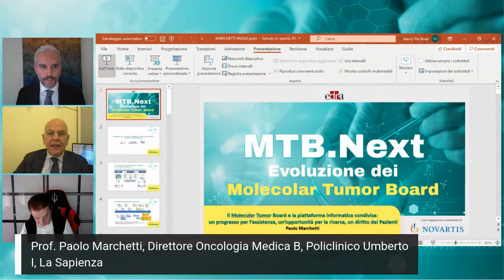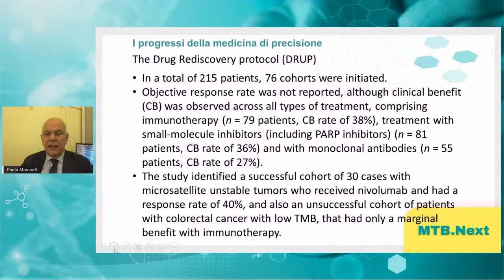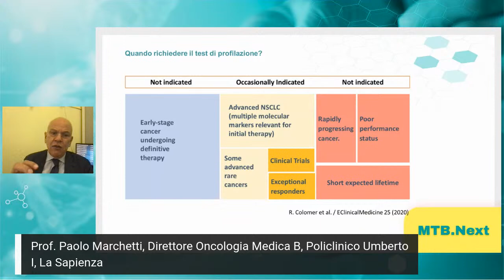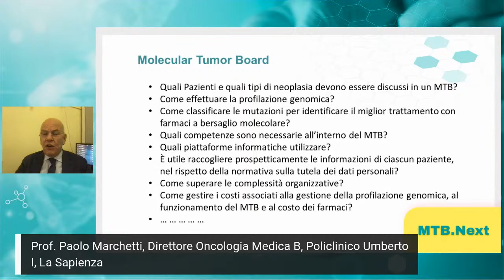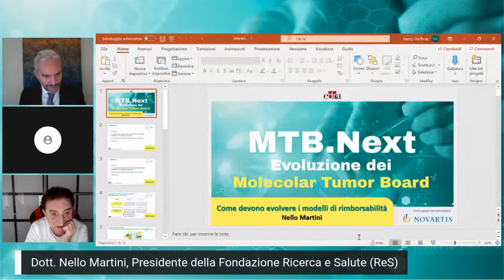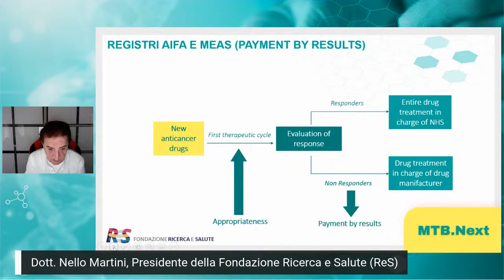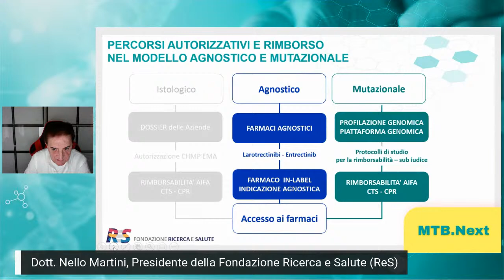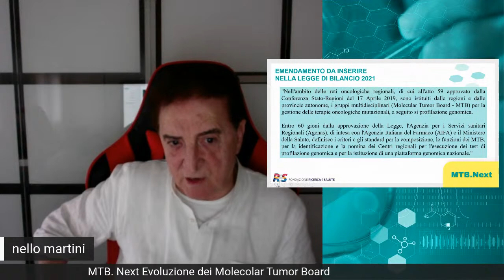Mtb.Next Evoluzione dei Molecolar Tumor Board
INTERVENTI
On. Pierpaolo Sileri, Vice Ministro della Salute
Prof. Paolo Marchetti, Univ. La Sapienza
Dott. Nello Martini, Presidente della Fondazione Ricerca e Salute (ReS)

TAVOLA ROTONDA
On. Rossana Boldi, Commissione Affari Sociali
On. Beatrice Lorenzin, Commissione Bilancio Camera
Sen. Maria Rizzotti, Commissione Sanità
Dott. Marco Marchetti, Responsabile Centro Nazionale HTA, ISS
Dott. Giordano Beretta, Presidente AIOM
Prof. Carmine Pinto, Presidente FICOG
Dott. Luigi Boano, General Manager Novartis Oncology

MODERA
Dott. Ludovico Baldessin, Chief Business & Content Officer Edra

L'ultima frontiera della cura oncologica è la "procedura agnostica", un approccio abilitato dalla condivisione di informazioni biologiche e cliniche che utilizza una terapia oncologica per il trattamento dei tumori in pazienti con una specifica mutazione - indipendentemente dalla sede del tumore, dall'età e dal sesso: questo "modello mutazionale", divergendo da un consolidato modello istologico, implica un cambio di paradigma per la ricerca clinica, le decisioni regolatorie e la pratica oncologica.
Dalle nuove complessità di questo modello mutazionale nasce la necessità imprescindibile dell'attivazione di gruppi interdisciplinari - MTB, Molecular Tumor Board, in cui integrare le competenze oncologiche, ematologiche, della biologia molecolare, delle anatomie patologiche, della farmacologia, delle farmacie ospedaliere e di esperti di gestione di big data e di normativa sulla privacy per poter governare i processi clinici e decisionali di appropriatezza.

Ma come gestire la rimborsabilità in Italia della prescrizione agnostica?
Come alimentare approcci condivisi nell'attività dei MTB?
Come favorire l'attivazione dei MTB su tutto il territorio?
Come favorire lo sviluppo di sistemi informativi interoperabili?
Come valutare il lavoro e l'efficacia dei MTB?